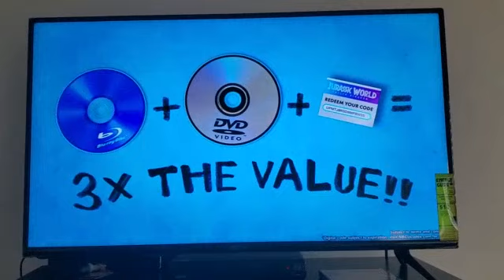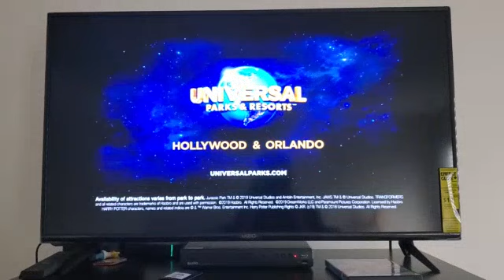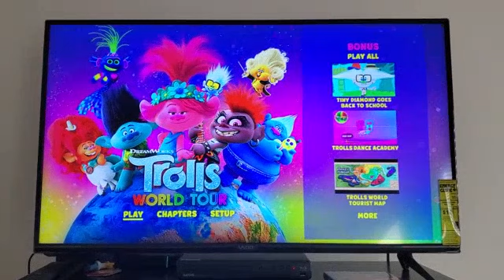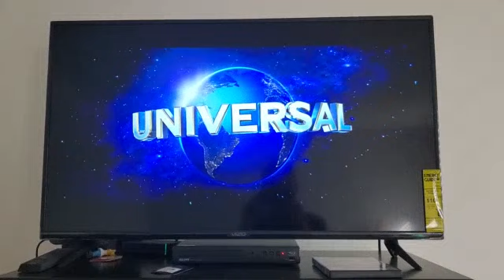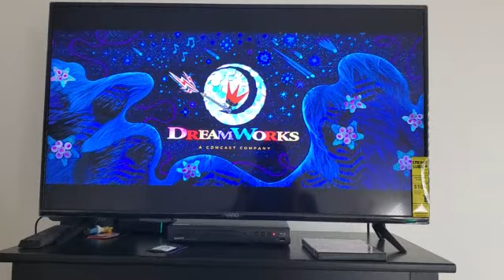Opening To Trolls World Tour 2020 DVD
1. Universal Pictures Logo.
2. Kipo And The Age Of The Wonderbeasts Promo.
3. Blu-ray Combo Pack Promo.
4. Universal Theme Parks Promo.
5. 4k Ultra HD Promo.
6. DVD Menu.
7. FBI Anit-Pirvacy Warning Screens.
8. MPAA Rated PG Screen.
9. Universal Pictures Logo.
10. Dreamworks 25 Years Logo.
11. Dreamworks Logo.